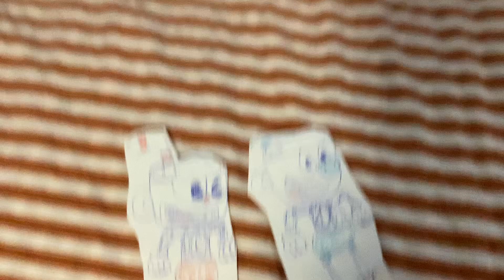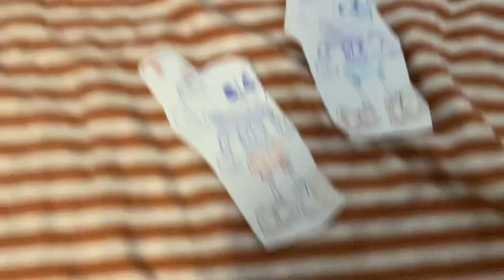Cuphead and Mugman Ep4: Baroness von bon bon